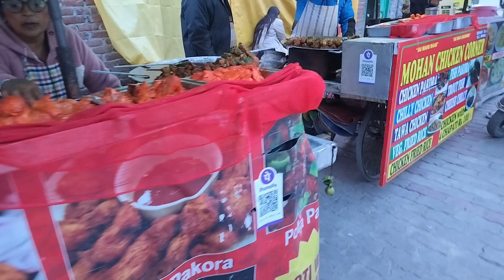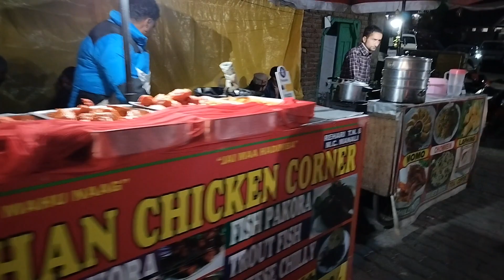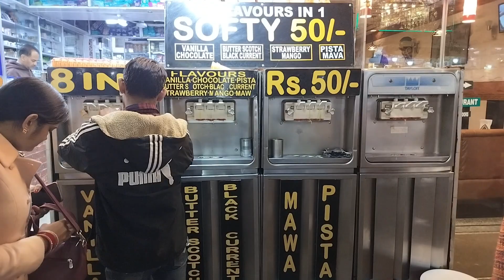Manali street food 😍 500 ரூபாய்க்கு survive இவ்வளவு items இருக்கா 🤤